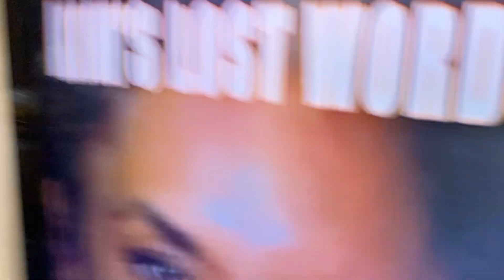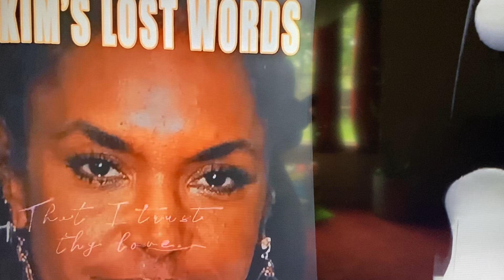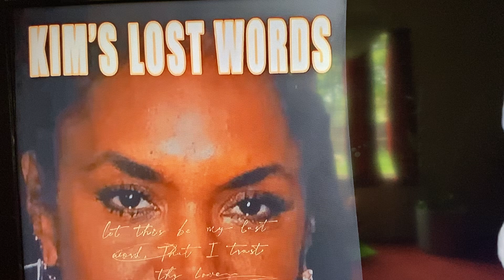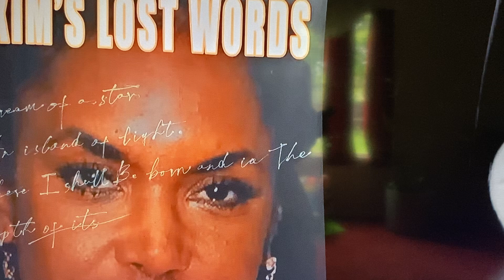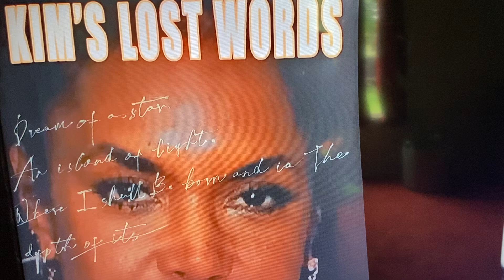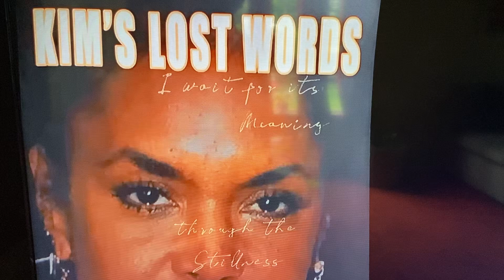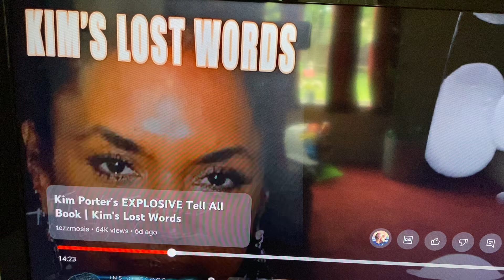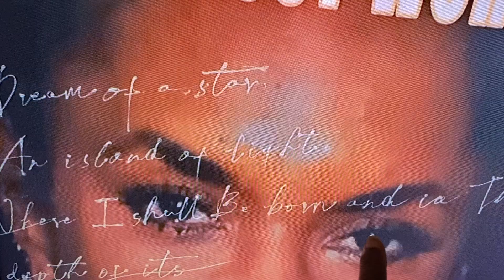Kim Porter tells all Diddy secrets. Butt plugs/why Biggie Who shot u song/Jamie Fox was a side toy